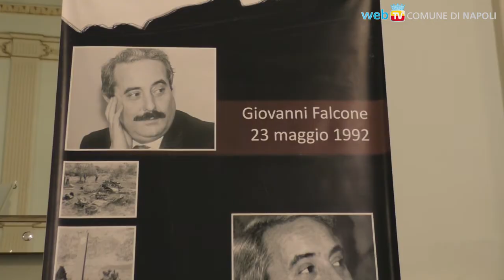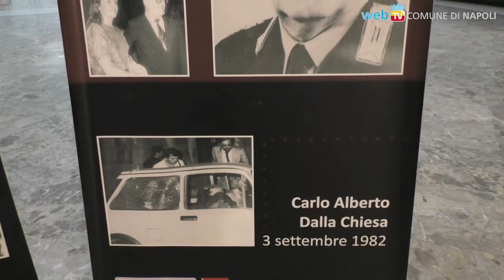Il teatro di San Carlo ricorda Paolo Borsellino